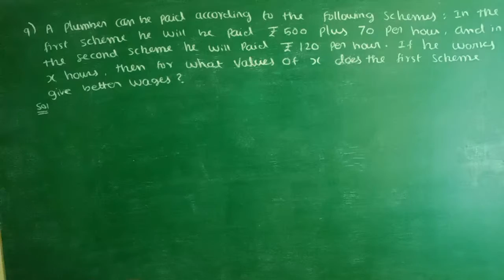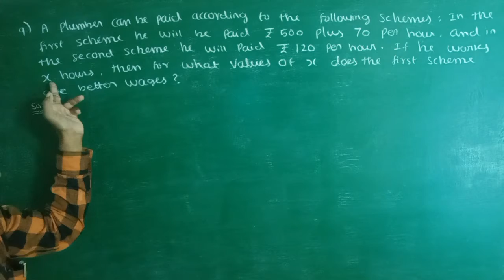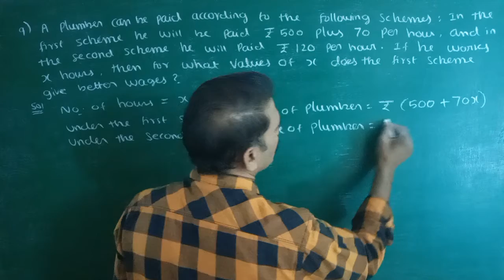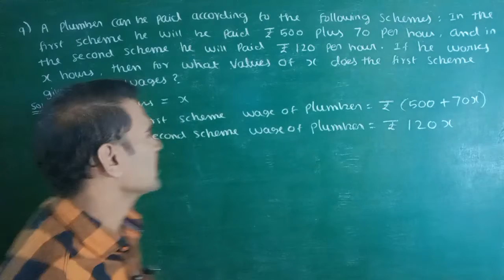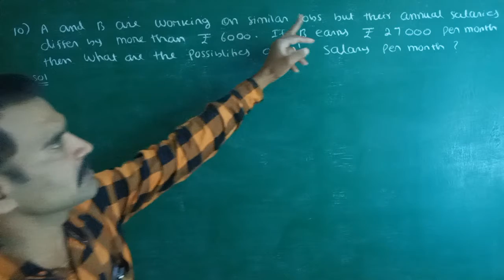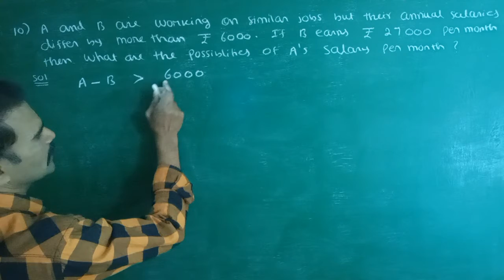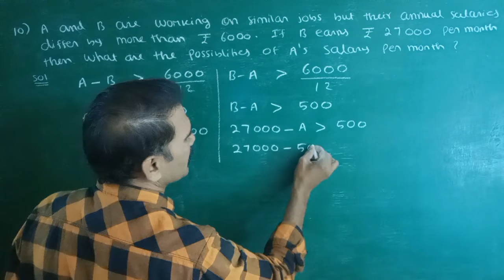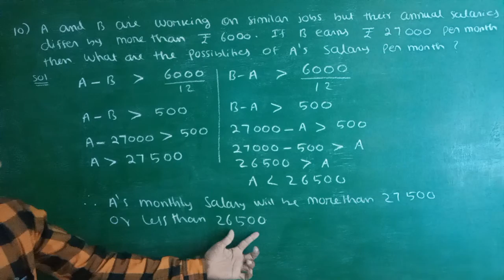11th maths ex.2.3(sum9&10)